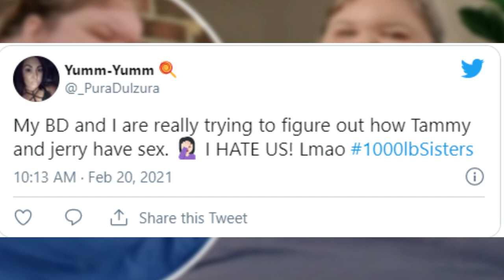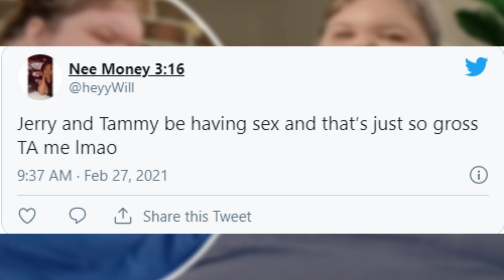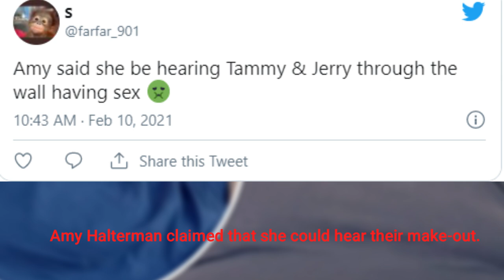Tammy Slaton and Jerry Sykes Sex Tape leaked !!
The current hot sex clips of Tammy Slaton and Jerry Skyes are at the peak. Are you curious to check it?

The people who regularly follow My 600-LB life and 1000-Lb are so curious to see it. The act of sharing a shower and getting on the bed makes the fans enthusiastic, and here we are to give out erotic sex clips.
Are fans so excited to see it?

Why are fans curious to watch sex tape?
The curiosity arises about the chemistry of Tammy Slaton and Jerry Skyes. And Fans believe that the sex tape would answer all their questions.
And even some fans are claiming in the Twitter account that they don't want to see it, but also they would like to see it.

There exist some other category of fans that the intimacy of Tammy Slaton and Jerry Skyes should be private. They think that this is a private act between the couples.

Tammy herself revealed the lovemaking with Jerry.

A few episodes back, Jerry Skyes, was there to meet up with Tammy. Amy Halterman claimed that she could hear their make-out.
Tammy and Jerry admitted they had had a wonderful time together.

So, you want to watch a sex tape featuring Jerry and Tammy comment down and stick with star Inside.